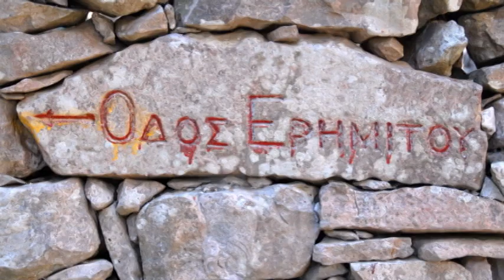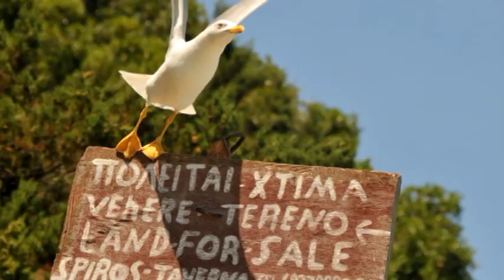PAXOS & ANTIPAXOS poem without words (Photo video)